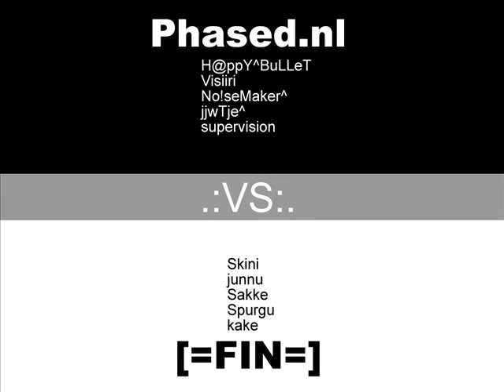MOHAA Multiplayer DEMO - Phased nl vs FIN